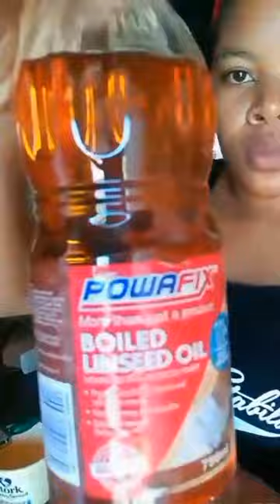Protect your wooden doors from being damaged. Apply this"Powafix"